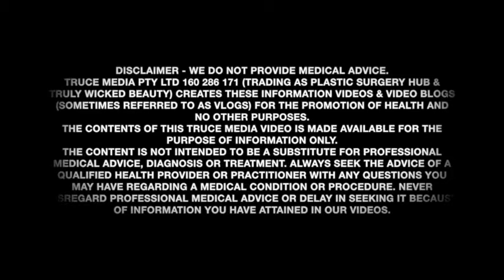Breast Augmentation Video by Trish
Breast Augmentation surgery is the process of ‘augmenting’ the breasts in order to increase the size, shape and feel of the breast. This is also commonly called “breast enlargement”. The way in which you augment your breasts is by adding breast implants and this surgery is referred to as ‘Breast implant surgery’.